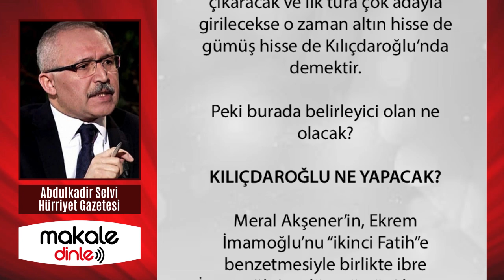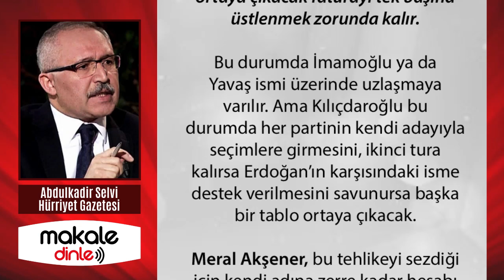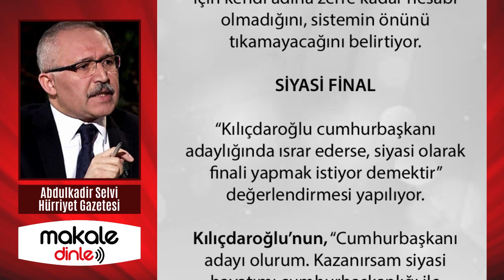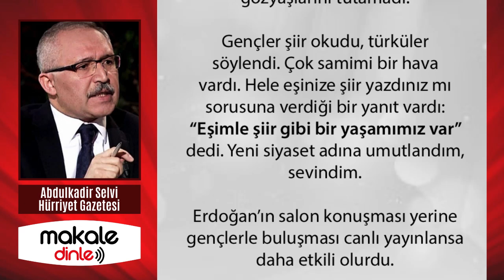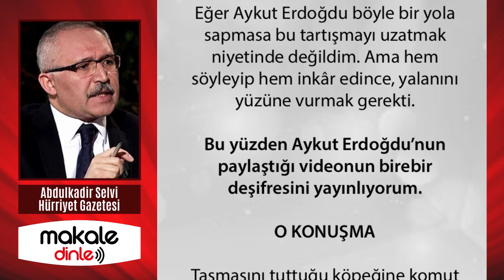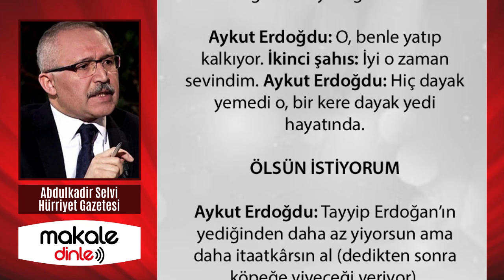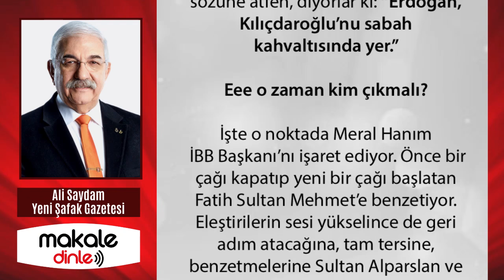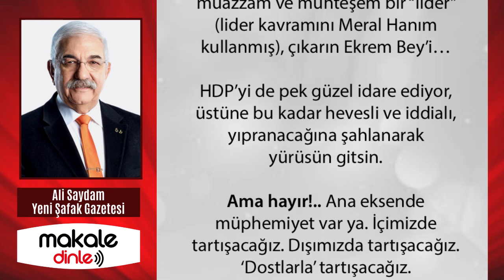EKREM VE MANSUR, KEMAL'İ HAFİFE ALDI!.. ABDULKADİR SELVİ ve ALİ SAYDAM YAZDI - MAKALE DİNLE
Cumhurbaşkanı adayının belirleneceği süreci büyük ölçüde liderlerin hamlesi belirleyecek. Bir de Kılıçdaroğlu’nun nasıl bir siyasi final yapmak istediği... Kılıçdaroğlu, her partinin kendi adayıyla seçimlere girmesini, ikinci tura kalırsa Erdoğan’ın karşısındaki isme destek verilmesini savunursa başka bir tablo ortaya çıkacak. Meral Akşener, bu tehlikeyi sezdiği için kendi adına zerre kadar hesabı olmadığını, sistemin önünü tıkamayacağını belirtiyor...

Neresinden tutsanız elinizde kalıyor. Yıpranırmış adaylar. Madem Fatih Sultan Mehmet Han kadar muazzam ve muhteşem bir “lider” (lider kavramını Meral Hanım kullanmış), çıkarın Ekrem Bey’i… HDP’yi de pek güzel idare ediyor, üstüne bu kadar hevesli ve iddialı, yıpranacağına şahlanarak yürüsün gitsin...